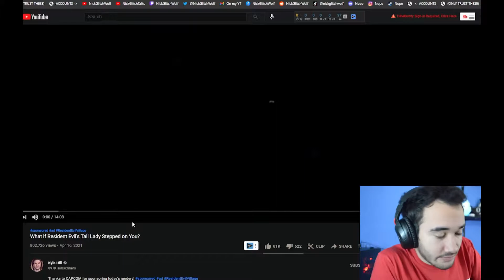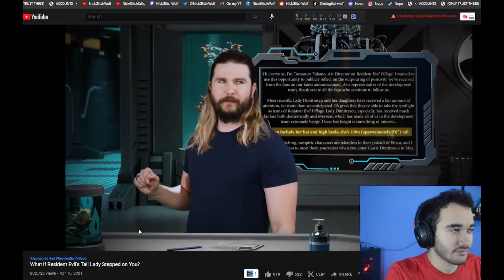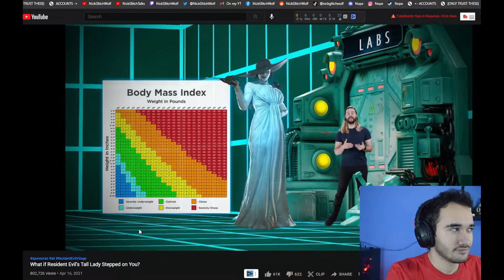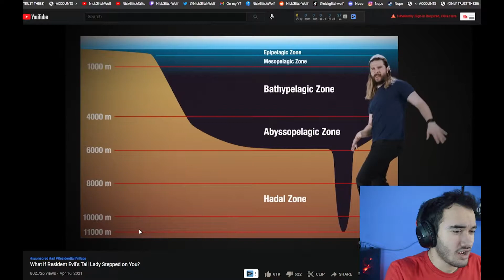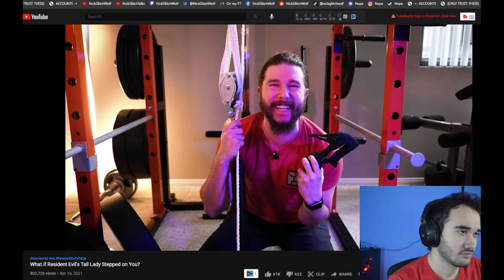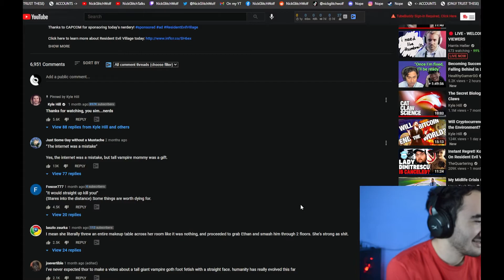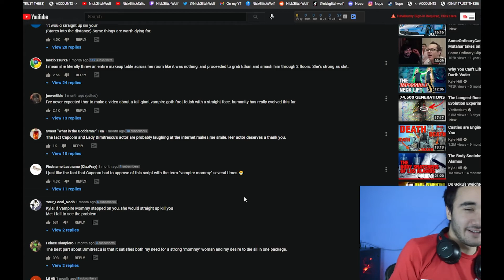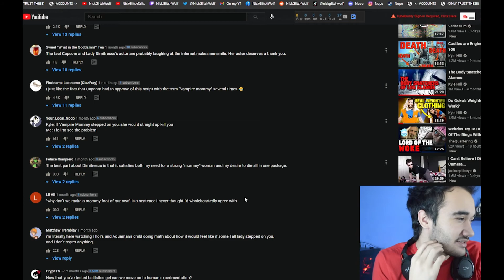NickGlitchWolf reacts to What if Lady Dimitrescu steps on you by Kyle Hill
In this video we discover what would happen to you if Lady Dimitrescu would step on your face trough the video created by Kyle Hill

--- Social stuff ---
(I'm not very active in some of these sites, but this is mostly just to make sure no one tries to scam you by impersonating me)

Also, check out the other YouTubers who have really inspired me to start this career and this type of content, also yes my videos can get kinda similar to their content, many people have already told me: SomeOrdinaryGamers , MoistCr1TiKaL (penguinz0) , and Asmongold